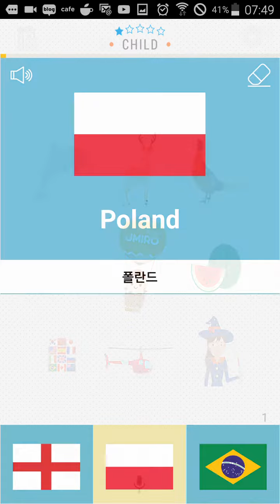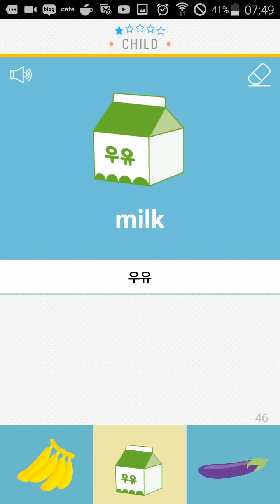아이가 좋아하는 그림영어어플이네요.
광고도 없는 완전 무료 그림 영어단어입니다.
그림 영어단어에 초대합니다 !